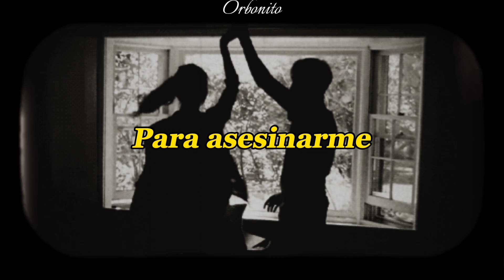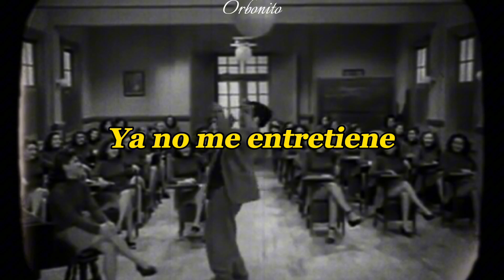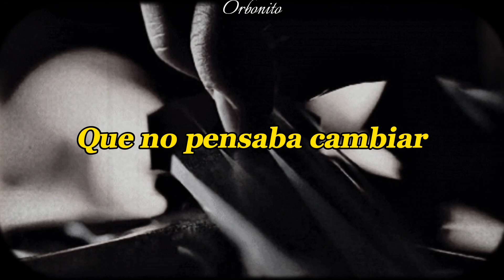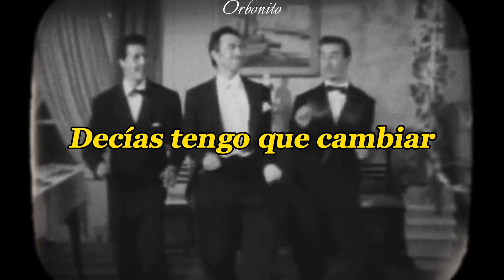El Ordinario – Enjambre // Noches de salón // Letra español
Una nueva versión de esta canción.

¿Te gustó esta versión?

Ni la canción ni los vídeos usados son de mi propiedad, créditos a sus respectivos autores.